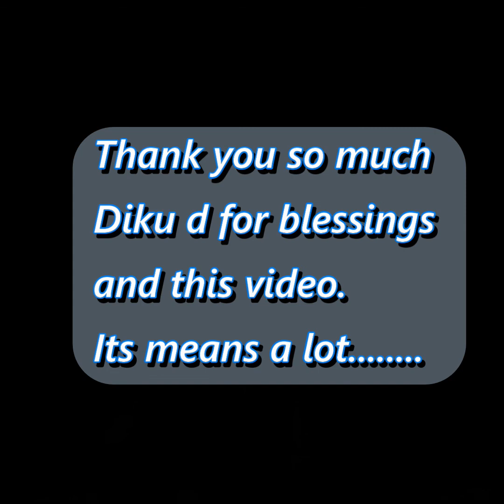Art and Culture Together 2020 | Wheat Straw Art | Charlie Art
Thank you so much Diku dd😊 for this review video. Fact kura vanda, jaba mailey yo photo paye, mero laghi ne totally new experience thiyo ...final art kasto hunxa vanera .

and really hajur haru ko Sherpa Cultural dress ekdam unique xa... art garda garda aajhai unique lagyo ❣. future ma aajhai yo dress ko meaning bujnu mann xa ...😊 ..

yo art garna ma aafai lai bhagyamani thanxu 🥰
hajur haru ko maya rw blessing sadhai rahi rahos 😊
keep loving Charlie Art Handcraft

For Art and collaboration call Inquire  @ 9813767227